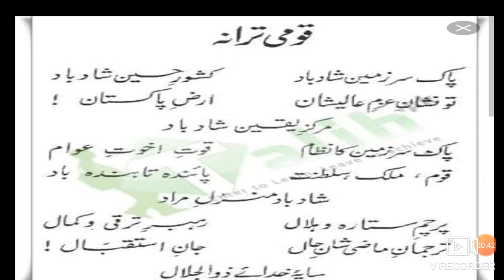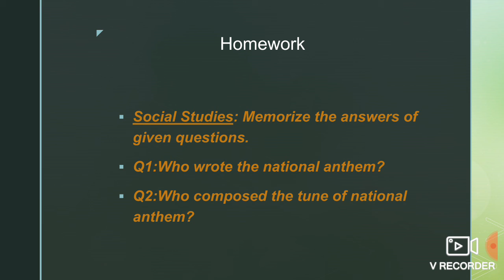Class l Social Studies Chapter 12 Lecture #3 Dated: 18-12-2020